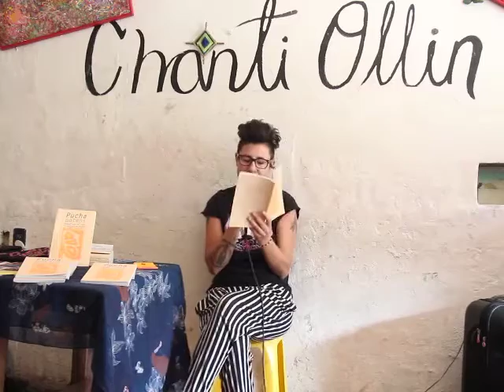Presentacion del Libro Pucha Potens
Segunda Jornada de Salud Autogestiva - CURARTE en el Chanti Ollin
Octubre del 2016